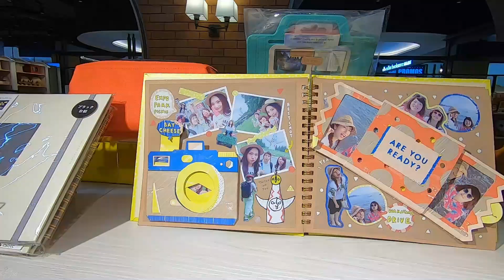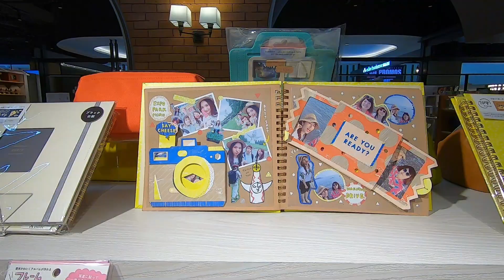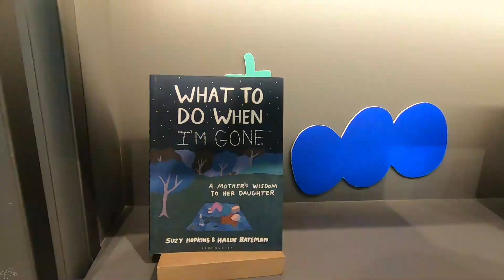LET'S GO! | Eslite Spectrum @ The Starhill, KL: Selling books or lifestyle | Bookstore Tour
Eslite Spectrum is another Taiwanese bookstore that makes its way to the Malaysian book scene. And this is my review of this modern-lifestyle bookstore. In a nutshell, I think it's cool.

00:00 intro
00:28 'eslite' pronunciation
00:50 The Starhill
01:07 multiple entrance
01:30 layout
01:57 collection
02:36 work/study at Eslite
03:22 lighting
03:36 in-store cafe
05:04 the lifestyle store
06:03 event line-up
06:52 Conclusion
07:40 Outro